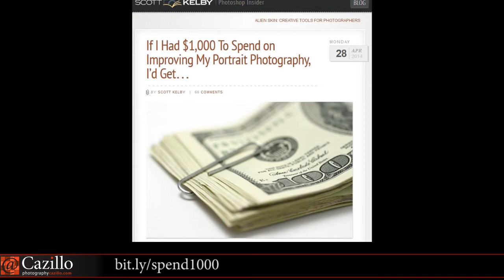6 Reasons to Rent Photo Gear & Special Guest from LensLends.com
Question Of The Week: What equipment would you rent to play with?

Another interview this week! a Philly Based photography gear rental business. Kathy and I also talked about what we would buy if we had $1000 to spend on photo gear, a good macro lens for Nikon and a few other news items. Keep Shooting!

10 Tips For Playing Nicely in the Photography Sandbox by Katherine Azar
C&A Marketing Buys Calumet in the US; Will Become Operational Again
If I Had $1,000 To Spend on Improving My Portrait Photography, I'd Get...